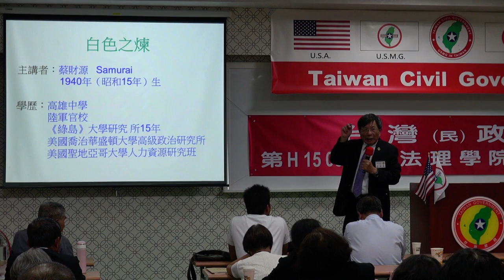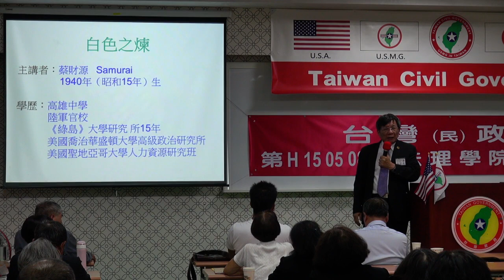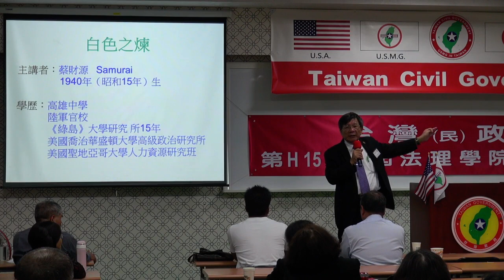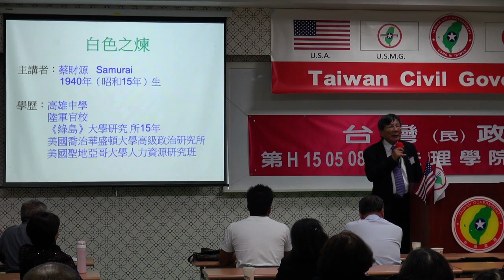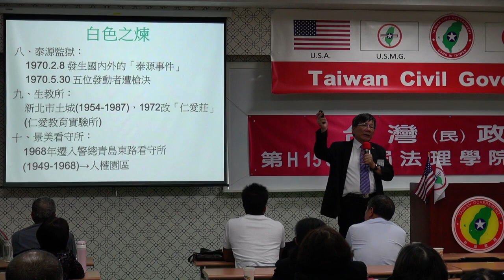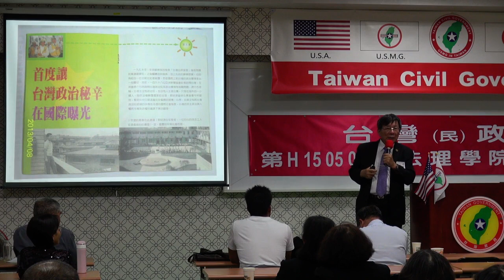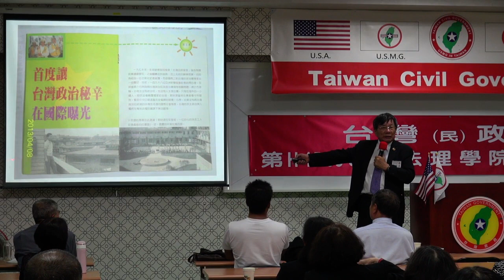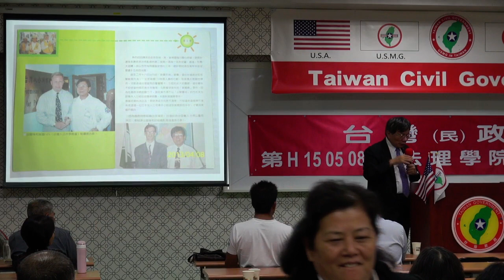150509-7-白色之煉-蔡財源-台灣民政府第H150508屆高級行政參議班